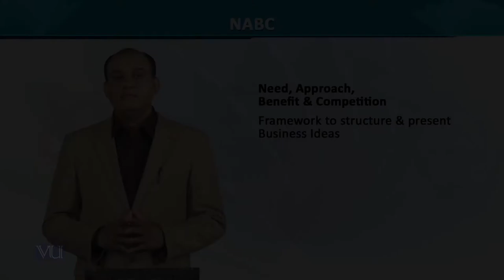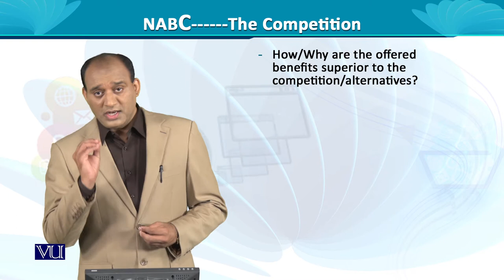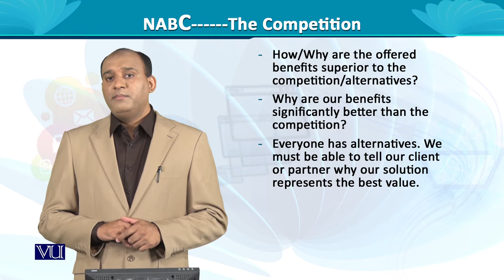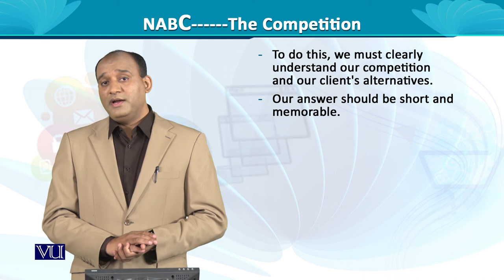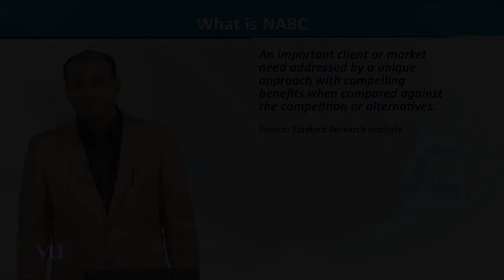NABC-The Competition | Entrepreneurship | MGT602_Topic119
MGT602 - Entrepreneurship
Topic119 - NABC-The Competition
By Dr. Rizwan Saleem